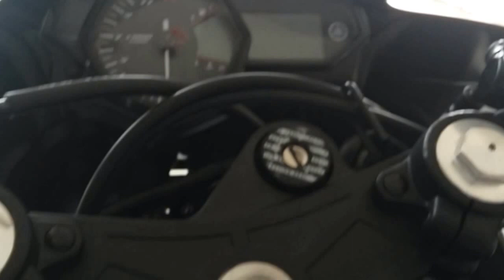New Yamaha R3 | 320cc Full Extreme Review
r3 yamaha, yamaha r3 india, yamaha r3 india, yamaha r3 india review powerdrift, yamaha r3 india road, yamaha r3 india showroom, yamaha r3 india price, yamaha r3 india delivery